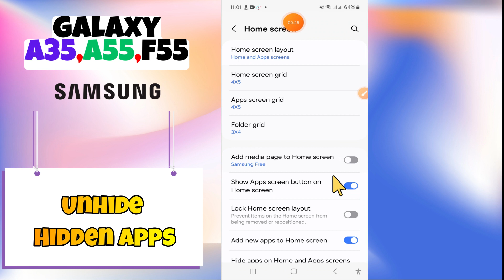How to Unhide Hidden Apps Samsung A35, A55, F55